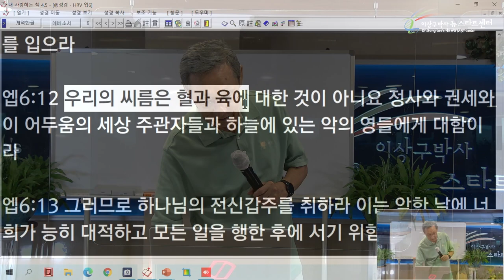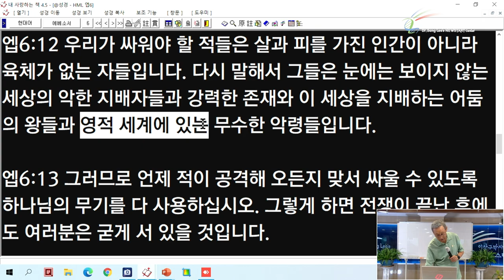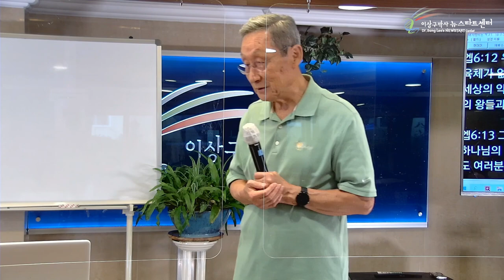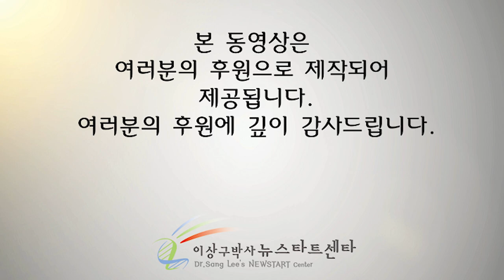[6강] 우리의 싸움의 대상은 인간이 아니라 악령이다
문의전화
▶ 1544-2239